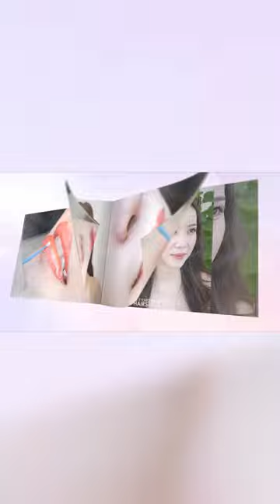Đôi môi tone đỏ cam nhẹ nhàng, tự nhiên cho chị em rạng rỡ ngày hè